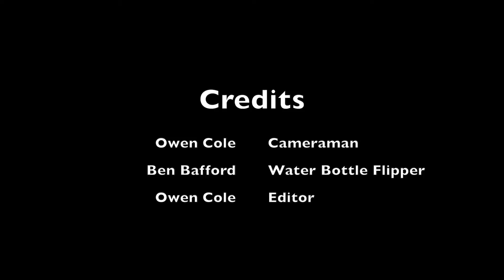Water Bottle Flip_Carolina Friends School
From Video Production Summer Camp.